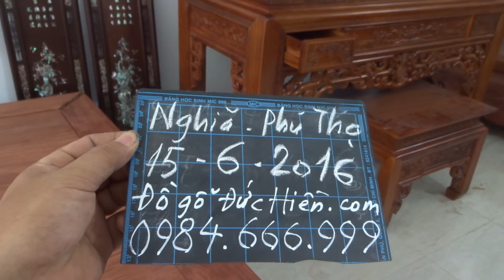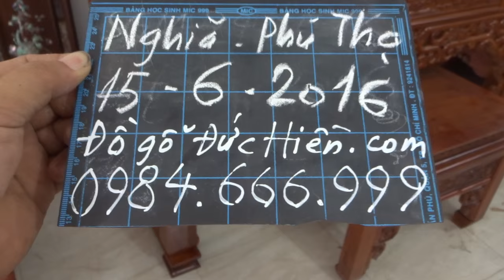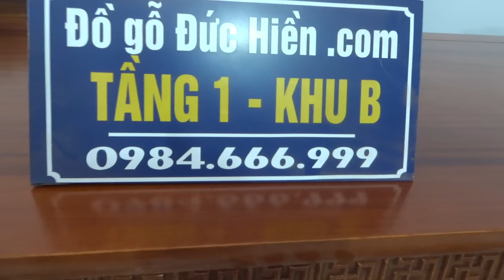Cặp bàn thờ gụ Như ý, 197, chân 12, cháu Nghĩa, Phú Thọ, 15-6-2016, Đồ Gỗ Đức Hiền